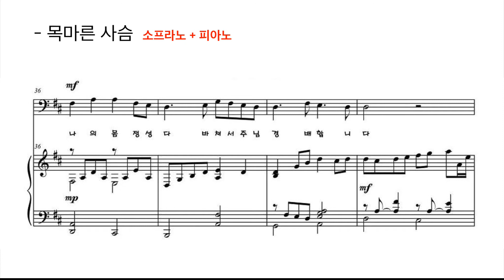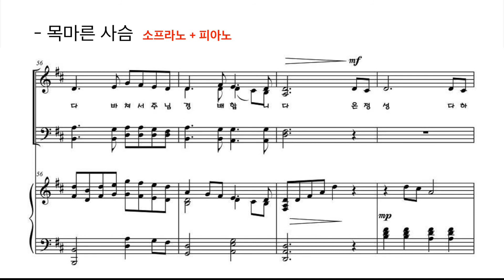[성가곡] 목마른 사슴 | 소프라노 + 피아노